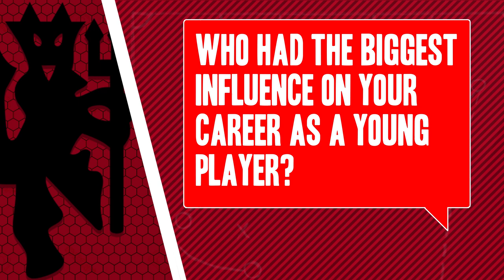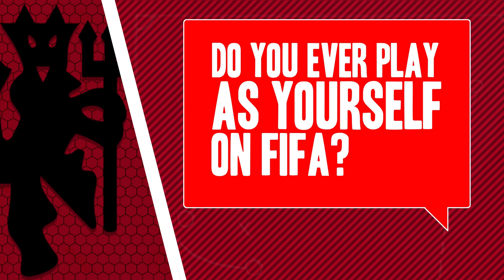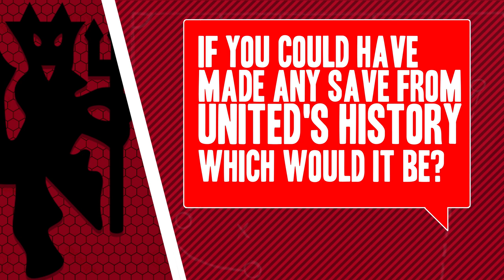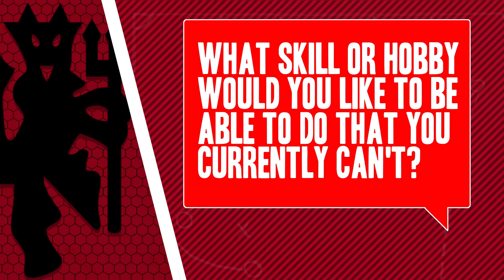Joel Pereira | Football and Me | Manchester United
We get to know United's young goalkeeper Joel Pereira a little better, as he answers our questions about his life as a Manchester United player!